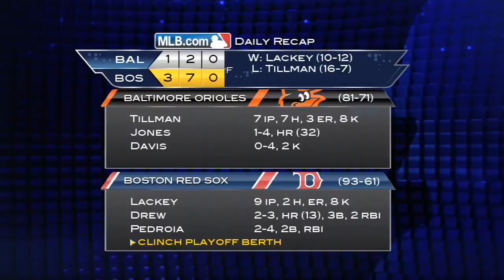9/19/13:Lackey goes nine as Sox return to playoffs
Daily Recap: John Lackey took a no-hitter into the seventh and went the distance, pitching the Red Sox into the postseason in a 3-1 win